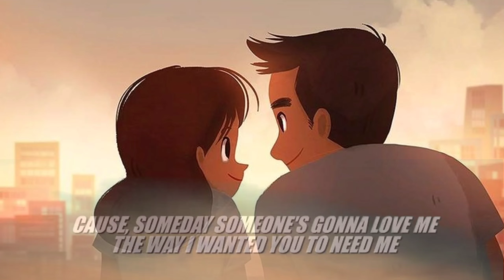Someday Justin Vasquez Cover -Lyric Video🎶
If you are the owner/artist and you would like to remove your material/song, Please don't issue a copyright strike on my channel ,feel free to contact me or conment below and I will remove it soon as possible .

I don not own the audio in this video.

justin vasquez performances, justin vasquez videos, justin vasquez 2020, someoneyoulovedcover

justin vasquez,justin vasquez cover,justin vasquez omegle